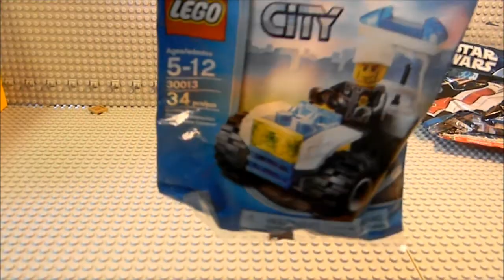100 SUBSCRIBER LEGO GIVEAWAY!!!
Check your youtube inbox to see if you are a winner!!!

More Give aways at 1,000